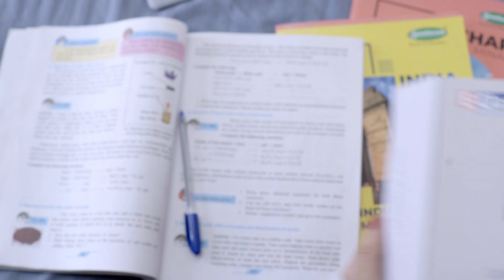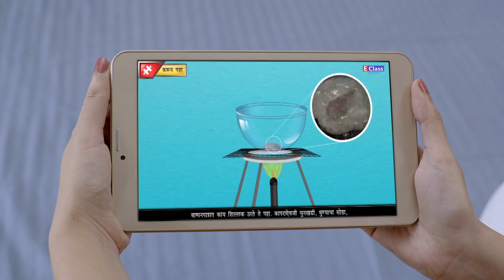Eclass se sikho, exam mein likho.. Sundaram Eclass tvc (LV)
Sundaram Eclass presents educational content for your studies. Entire k-10 standard for Maharashtra State Board syllabus is covered with beautiful and engaging animations. Syllabus based educational content to take the stress away from studies.
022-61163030